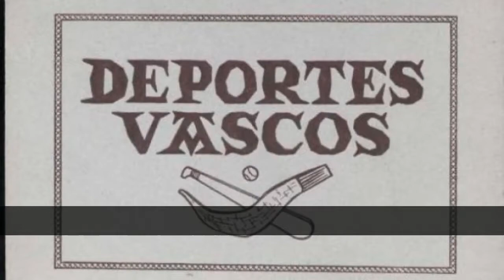のバスクはスポーツに興味深い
リストについて のバスクはスポーツに興味深い

のバスクはスポーツに興味深い - このリストには次のものがあります：
17. WEEVILS
16. レース袋
15. リフト車
14. リフトアンヴィル
13. スポーツの収穫
12. レーシング釜
11. 収集の耳のトウモロコシ
10. 新バンドル
9. -ARRASTREデピエドラ
8. 揚石
7. 短幹となる
6. 短幹
5. の街並み
4. CESTAプンタ
3. TRINQUETE
2. REGATASデTRAINERAS
1. PELOTA VASCA

17. WEEVILS
のweevils(harri zulaketaバスク）農村スポーツバスクで構成される作穴石により長い棒鋼です。
Index[非表示]
1歴史
2後
3も参照
4外部リンク
歴史[編集]
以後の最初の第三に、履き口とトゥ部分、かかとの技術により、中ぐり盤でしたの鉱山サイトで必要なパーフォロックによる掘削ロッド(鉄鋼棒の約2メートルの長さおよび複数のポンドの重量)のための導入は、火薬類、そして爆発的にブラスト制御ができる抽出物の岩石を含む鉱石の鉄のです。 そこることができるようになったので総当たり攻撃に使用の機械で貿易の特殊硬度が非常によろしくお願いいたしますので、知覚の専門ゾウムシよりも高い賃金、残ります。

展示会では2006年です。
この厳しい活動に意欲のあるこれらのプロがいることを示すその他その強度や技術、工芸、感が伺えました。 法律の日曜日の休みは、1904年易にアイドの場所は、鉱山の町で、すぐにが集まり始めたの周りの光景がprotagonizabanのゾウムシです。 からの最初の瞬間、ベット人が、穴の深いやす時間もすぐにそれは組織選手権大会のweevilsた群衆の見物客でにぎわいます。 にお金をかけるギャンブルにも大きなトータルソリューションの数weevils立った上で、残ります。
の初めに、30前後に、大会のweevilsした。 にご到着の機械（油圧ハンマーやコンプレッサー)の掘削を停止する必要が採石場や鉱山です。 このように、との貿易に終この人気のあるスポーツまで、最近の回復です。
回復の[編集]
スポーツが回復したもののOrtuellaの祭りは、市町村の1998年には、1930年以前には人気の祭りは、人々の地域のmineraのサーフ海岸です。 このことから初の試みであり、1998年について機器を中心に、その作成においてリーグでの競争ます。 2012年の第版のリーグのWeevilsのバスクです。

16. レース袋
"とも呼ばれるキャリアのスマグラ(ザクlasterketa):レースが合計から差し引かせていただき、クレジットロードされます。 Euの密輸業者としての国境地域とのスペインとフランス

15. リフト車
が回転する軸でレース固定の舵です。 までの距離の計算に囲ます。 にはルールがないユニバーサルはDonapaleu-サンパレ、例えば、カートに入重量は350キロです。

14. リフトアンヴィル
のブロック以降のアンビル(バスクIngude altxatzea、フレンチレバー d'enclume)は、農村のスポーツクトです。
では、いわゆるゲームのIparralde、スポーツ、スポーツ、農村部のバスクを、より伝統のフランス-バスク地ます。
Index[非表示]
1歴史
1.1の要素試験
1.2開発のスポーツ
2も参照
歴史[編集]
のアンビルツールの共用の冶を鍛えます。 の冶従来の慣行を背負った中学-高校生のアンビル時の移動につながらお仕事を（例えばshoeing、馬や獣の負担します。 のと同様に他のツールを使用労働としてのアックスの大鎌を変化させる車両のための交差のベットと課題を測定する、強度と耐久性に替、フランスのバスクで利用開始アンビルとしての要素を計測する力の間鍛冶屋や農家です。
いかにも過去の課題の昇降のアンビルの重さや大き、その実践が無くなってしまった現在のスポーツの吊り上げ、アンヴィルのサイズや重量の比較的小さな繰り返しながら、最高のプリセット位置の競技者です。 このスポーツ発祥のフランス-バスク地域での最大の伝統です。 駅までの広がりを南へ、スペインの一部のバスク、その他のスポーツゲームという名称のゲームのIparraldeます。
要素の証明[編集]
ジアンヴィルの規制に用いる試験競争の重量18kg、その外形寸法320+/- 20 mmの高さ600+/-20mmの長さです。 に滑らかな直径約40mm、最小の長さが160mmのagarrederosが立ち並びゴムです。 試験の中で女性の重アンビルは、一般に以下は、10kg
この構造の試験は、通常の"U"です。 垂直磁極を保持するバイザー、金属プレートは、トップ矩形の形状は、リフトをアンビルです。 のバイザーを調整することで異なる高さは、通常は長さ30㎝以上の競技者です。 の寸法にバイザーにも規制されています。 すべて半分のメートルの長さの最小400mm(+-10mmです。
基からなければならないのリフトをアンビルに位置付け並列にバイザーです。 で矩形の木の1m、長さは20センチ幅です。 は通常の高さは20センチか。 上部のベースは、通常覆鋼板U字型のは、50センチ、20センチ幅の-1価格は実際の重量により確定います。 からの距離の極先端には1mです。
開発スポーツの[編集]
の選手権でレース時間は、通常のプリセットで1分30秒です。 この間、競技者が出演しなければならない最高のステップ可能です。 Winに入手した競合企業がより高い数値の範囲は、場合には宣言されての受賞者は、競合他社の人た。 一つの伝統ブランドで繰り返し試験により短時間のイタリアで作られています。 参加者がグラブのアンビルは横にはfrontallyます。
ためのロフト検証をさせていただく場合がござし、当該競技者のリフトをアンビルからベースに満ち溢れます。 されていない場合にのみヒットの両方の要素は高さ数を有効とさせていただきます。 アドベンチャー-タイムの記録として有効にした瞬間で最高のトッププレートです。
通常の競技者では通常は補助人の場合はお手を触れないで、競技者は、試験中の傾向にあるの。 は厳禁の使用樹脂その他の製品に貢献するグリップを手にします。
一部の選手を実現で90を超えるスコープ(1秒)です。 ドラえXabier Sein93上げています。
の記録は、ホセ-Lapazaran(Vizcayno)100ストロークを1分30秒です。
出展の条件のものと異なる場合があり、公認競技会です。
の技術を引っ掛けて吊り上げるのは、アンヴィルの保持が求めるときの強度を足します。

13. スポーツの収穫
これは、多くのポンドの芝生、scythes分野の表面時れます。 の選手の名segalarisます。 またこのスポーツ特有のバスクは、そのまま実践してまた、地域のアルプススイス、ドイツ、オーストリア、スロヴェニア、イタリア(南チロル）、バルカン(ボスニア-ヘルツェゴビナ))

12. レーシング釜
の変異体レーシングとい香りを置き換えるウェイト用ドラム缶または釜です。

11. 収集の耳のトウモロコシ
収集させていただくバスケットには、経営資源の最適配分と融合により、一定数の耳のトウモロコシの位置が列を1.25メートルの距離です。

10. 新バンドル
のバンドルスポーツ実践のバスク国（特にフランス-バスク地、スコットランドです。 使用フォークボールをキャッチバッグ入りとわらえる棒をより高さの頭部のピッチャーです。いった面300m広場があります。

打上げのバンドル、バスクです。
スコットランドは、通常の重量は16ポンド(約7キロ)です。 がまくネンピュータを追い抜き、バーのバンドルをタッチします。...